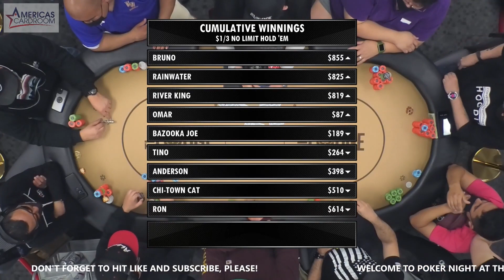Omar Has Anderson Crushed All In Preflop With AK vs AJ